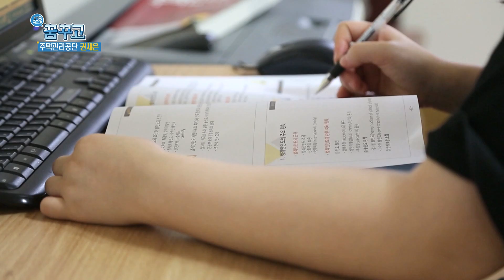[JOB스타그램 꿈꾸고 180423] 살림 밑천 맏딸 서민들의 집을 살피다 주택관리공단 권채은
[JOB스타그램 꿈꾸고 180423]
살림 밑천 맏딸 서민들의 집을 살피다 주택관리공단 권채은